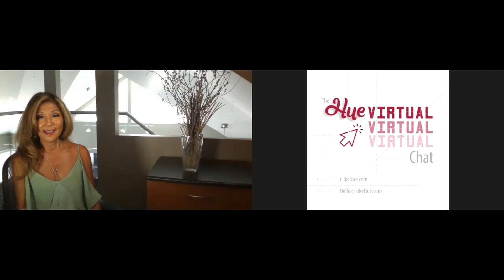Hue Virtual Chat with Tracy Koga : Natalie Reimer Anderson, Charlotte Sytnyk, Love and COVID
What does love really mean? Loving another person, loving your family...or loving oneself? And it is certainly even tougher during these Covid-19 times. Life without hugging and longing for some human touch are just few topics we chat about with self love coach Natalie Reimer Anderson, Charlotte Sytnyk, Susie Erjavec Parker, Corey Lakusiak and Amy Tung.

The Hue Virtual Chat has made it to our 20th Episode! This show has provided a platform for women and individuals to connect in a safe space from all around the world. Thank you for joining us!